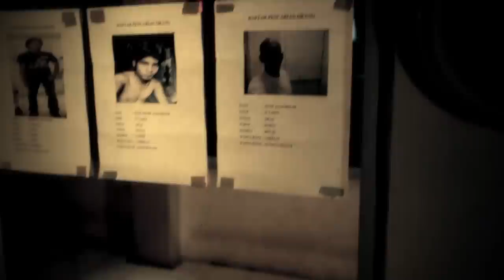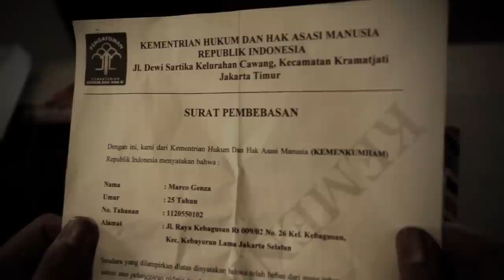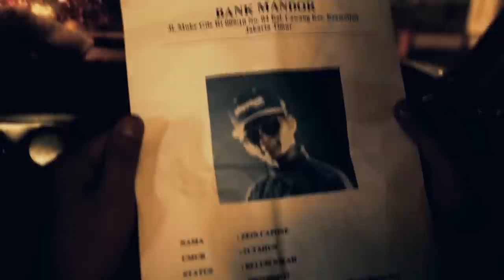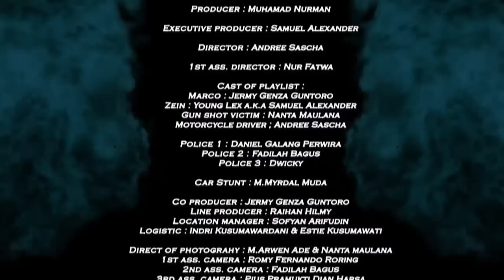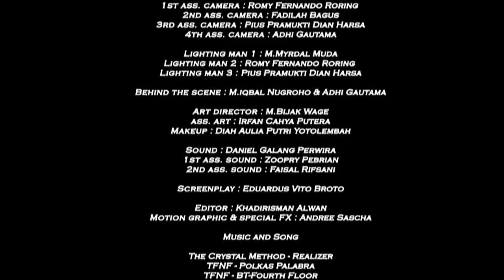Parallel Short Movie - Young Lex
Marco (25 Tahun) adalah seorang tahanan yang baru saja keluar dari penjara, ia di penjara dengan alasan kasus penembakan terhadap seseorang yang menewaskan orang tersebut, namun di balik itu semua apa yang sebenarnya terjadi bukanlah seperti itu, Marco hanyalah korban salah tangkap polisi pada suatu kejadian pembunuhan, Marco hanya ingin menolong orang yang di tembak lari oleh seorang penjahat, namun sidik jari Marco tidak sengaja menempel pada pistol si penjahat. Dengan tujuan membalaskan dendamnya Marco mencari tahu dan akhirnya mendapatkan alamat dari penjahat yang dulu membuatnya di penjara, sebut saja Zein, kerjar-kejaran dan aksi tembak-menembak pun terjadi, sampai pada suatu jalan tak sengaja mobil Zein menabrak seorang pengendara motor, Marco pun  turun dari mobil sambil menodongkan pistol ke arah Zein dan menembaknya, melihat pengendara motor yang masih tersadar, Marco pun melemparkan pistol ke arah pengendara motor itu dan dengan responnya pengendara motor menangkap pistol itu, Marco pun  melarikan diri, dengan kaget dan shocknya pengendara motor itu itu melihat ada mobil polisi yang berhenti tepat di depannya dengan seorang polisi menodongkan pistol ke arahnya.

Executive Producer : Young Lex
Sutradara : Andree Sascha
Produser : Muhamad Nurman
D.O.P : Mhd Arwen Ade
Editor : Khadirisman
Suara : Daniel Galang
Artistik : Bijak
Skenario : Eduardus Vito